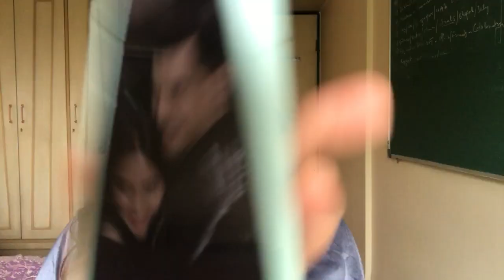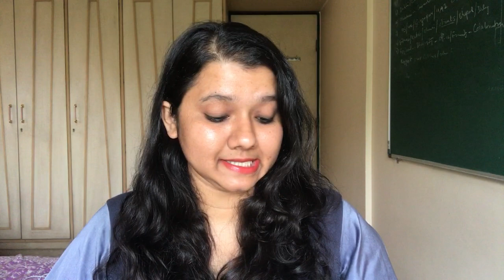Karan aur Tejasswi ko negativity se dur rakhne TejRan ke fans ne uthaya ye bada kadam